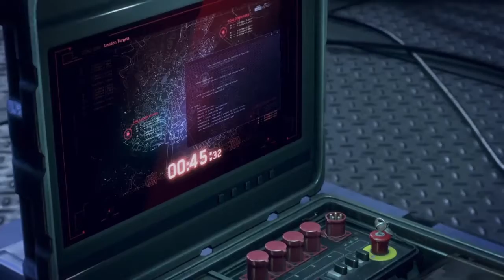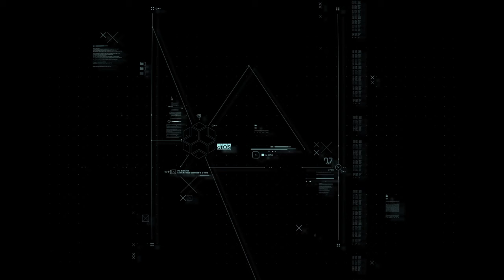WATCH DOGS LEGION-PRIMEIRAS IMPRESSÕES!!!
VAMOS CONHECER O INÍCIO DE GAMEPLAY DESSE GAME TÃO ESPERADO PELOS FÃS APROVEITE PASSE EM NOSSA LOJA VIRTUAL E ADQUIRA SEU GAMES!!